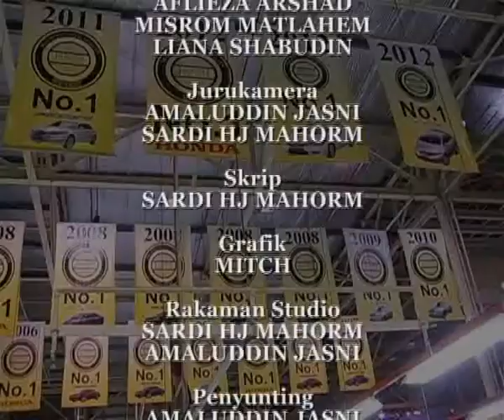Melaka TV 26hb November 2012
PSH Hospital Pertama Gunakan Philips Mirodose Mamography | Honda Malaysia Sdn Bhd Lancar Model Jazz Hibrid CKD